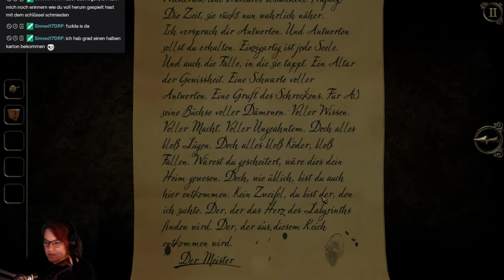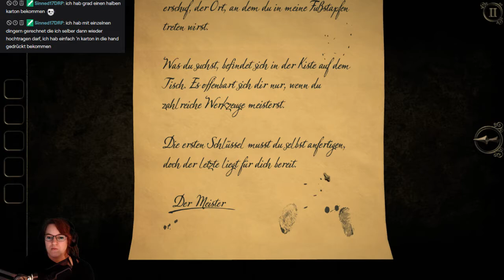Let's Play -LIVE- The Room Three #11